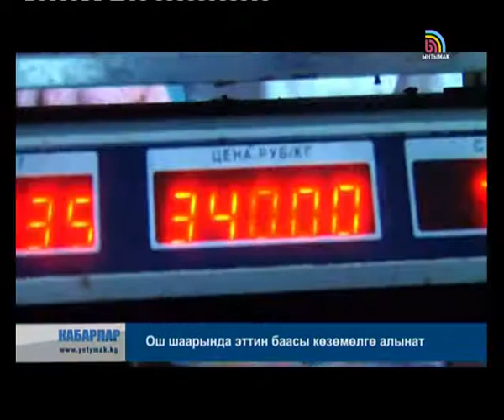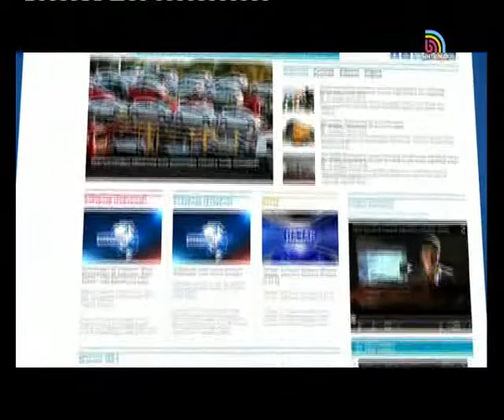КҮНДҮЗГҮ КАБАРЛАР / КЫР / 18:00 /22.06.15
Кара тизмеден 20 миңдей кыргызстандык чыгышы мүмкүн.
Алдамчылык жол менен жарандарга жумуш сунуштап акча өндүрүп келген адам кармалды.   РФ Кыргызстанды тийиштүү курал-жарак менен камсыздайт.   Кол чабуулар жана сүрөөндөр – Хакасияда баш байгени тапшыруу.

Категория
Новости и политика
Лицензия